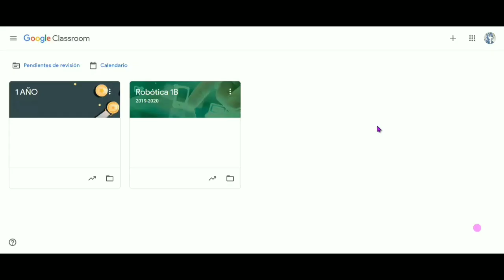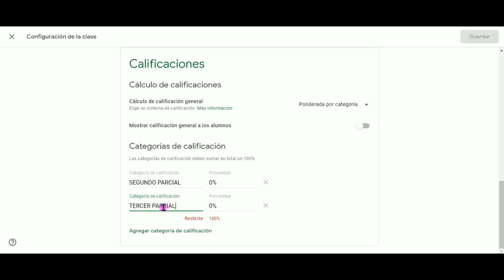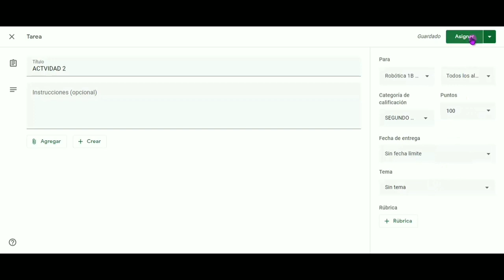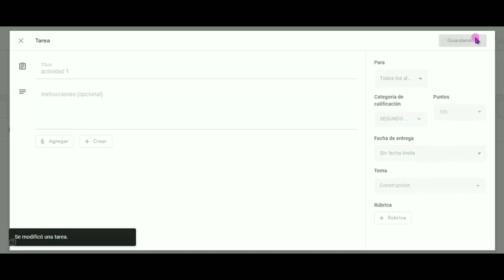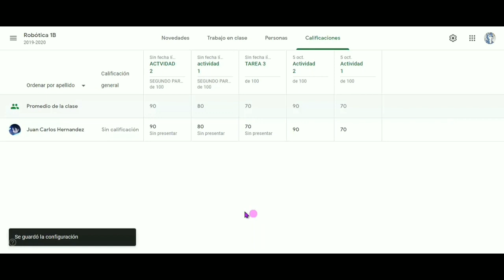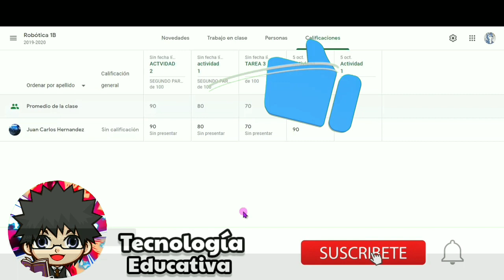🚀 COMO CONFIGURAR GOOGLE CLASSROOM PARA PERIODO DE EVALUACION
¡Hola, innovadores! 👋🏼😄🎓
Veremos como utilizar la misma clase para dividir calificaciones parciales, bimestral o trimestrales sin tener que crear una nueva clase en Google Classroom claro que es un método próximamente les explicare la segunda forma
Pulsa en el siguiente enlace y estarás siempre informado de cada vídeo que suba. Gracias!!

 Éxito‼👋🤝🌟